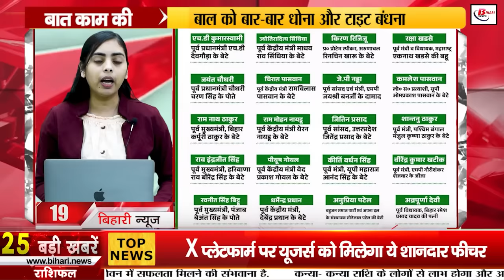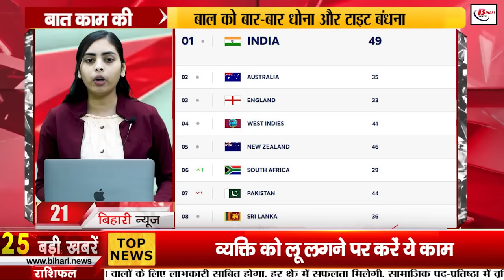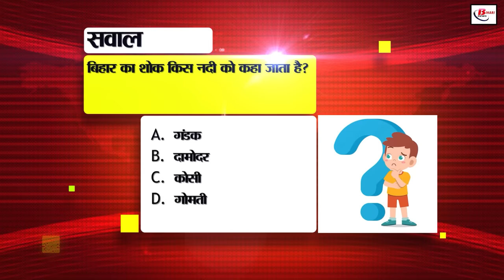Bihar News Live of 13th June 2024.Bihar Government,Fern in Patna Bird Sanctuary House,Bihar Weather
Bihar News Live of 13th June 2024.CM Nitish Kumar,Bihar Government, Water level of rivers in Bihar,Fern in Patna Bird Sanctuary House,Patliputra University for B.Ed,Weather of Bihar
1. Border Security Force (BSF) has released recruitment notification for Head Constable, Havildar and Assistant Sub Inspector posts.
2. Take advantage of coconut sapling distribution scheme run by Bihar Government in this way.
3. Security personnel will be deployed on 3600 embankments of the state in view of flood threat.
4. Bitterness between Education Department and Raj Bhavan resolved, all Vice Chancellors attended the meeting.
5. You can get challan for land registration sitting at home.
6. Water level of rivers in Bihar is falling.
7. Do this if a person suffers from heat stroke.
8. Most cases of Chamki fever are reported at this time, Health Department also alerted.
9. Know when the tourism session of VTR will end.
10. The exam of Head Teacher and Principals will be held on this day.
11. Know these things before recording someone's call, otherwise legal action can be taken.
12. DEO should get these instructions before counseling of employed teachers who passed the competency exam.
13. Fern in Patna Bird Sanctuary House inaugurated, the fun of visiting will be double than before

14. Inspection of all nursing colleges and institutes of the state completed for grading

15. Know when is the possibility of rain in Bihar

16. Know the last date to fill the examination form in Patliputra University for B.Ed session 2023-25

17. Once again Bihar Police foiled the plans of liquor smugglers

18. Samrat Chaudhary announced to contest assembly elections under the leadership of Nitish Kumar

19. Tejashwi released the list of 22 ministers of Modi cabinet coming from political families

20. Why NDA failed to cross 400, KC Tyagi told the reason

21. India came number one in ICC ranking

22. Today's date is recorded in the history of India for many reasons

23. Users will get this great feature on social media X platform

24. Stock market made a new record on the third day of the week

25. Now EPFO ​​​​employees There will be no problem, these things will be available

26. News of vandalism in Pushpam Priya's party office surfaced

27. Rohini said CM Nitish will have to come himself to give blessings